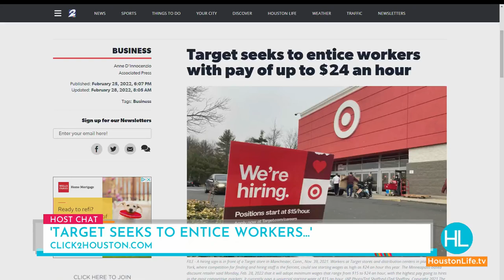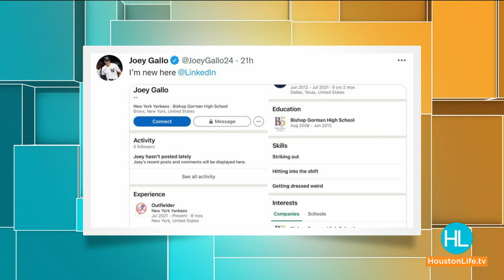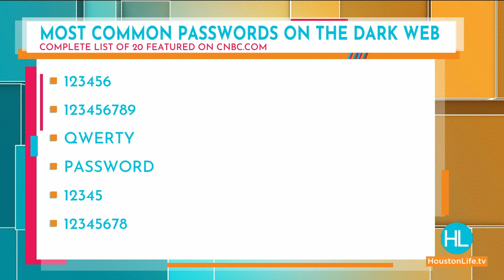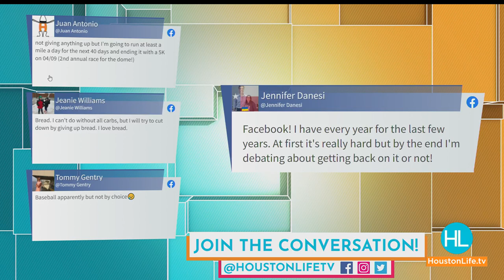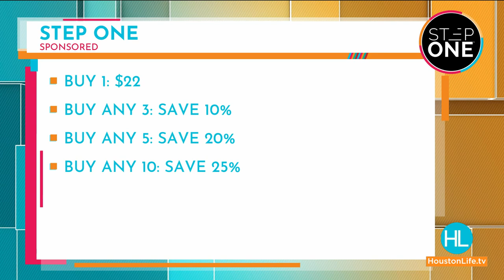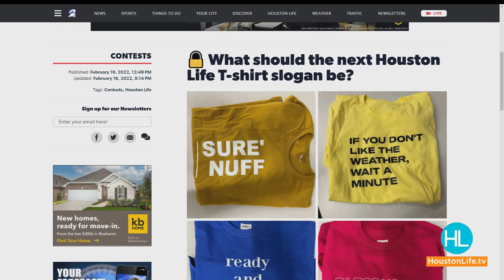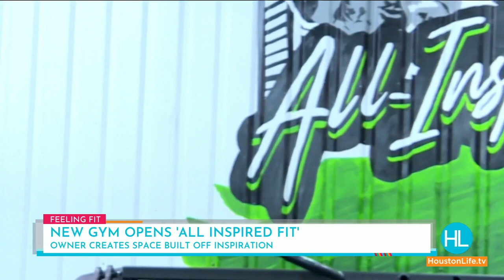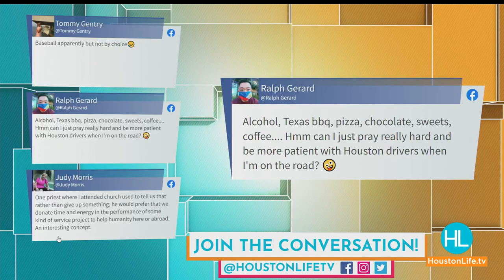HOUSTON LIFE: March 1, 2022